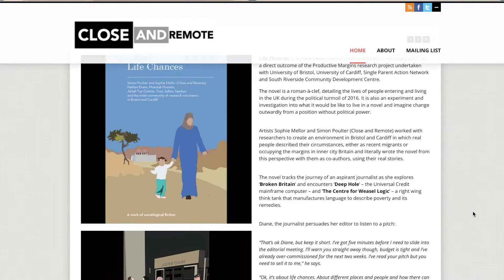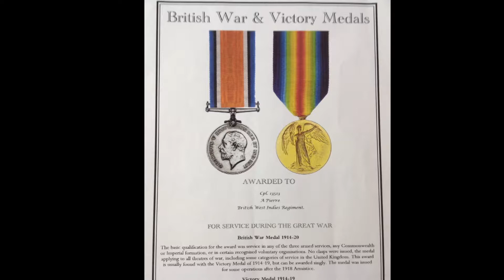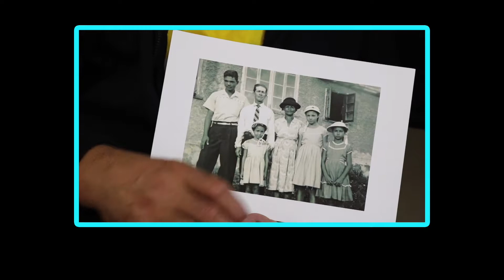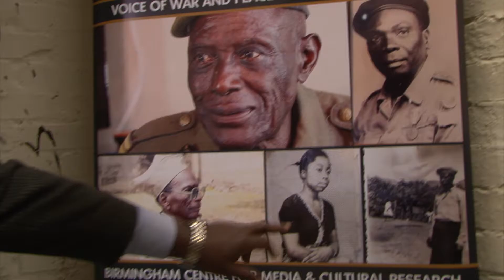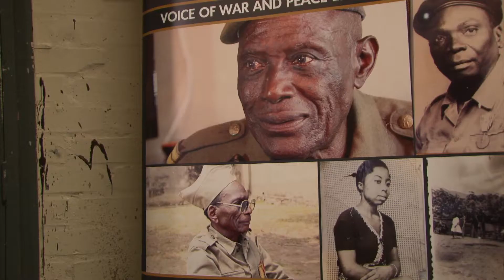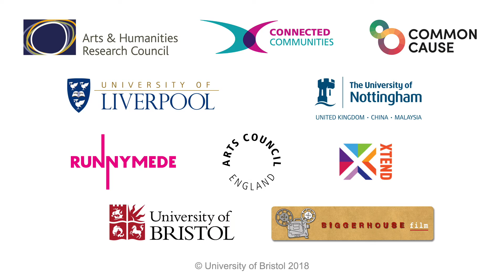Common Cause: Minding Black Histories 2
Minding Black Histories:

Remembering and acknowledging the contribution of black poppies in the first world war.

with Goncalves Miguel Jose